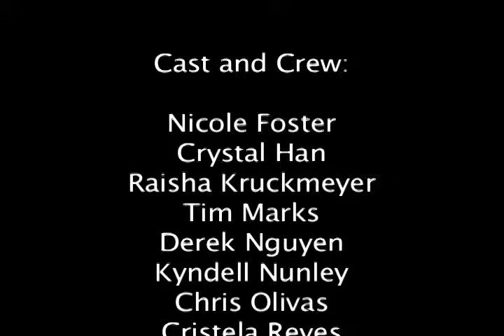SSARC :: UCI Alumni Panel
Highlights from the past Alumni Career Series: Careers in the Social Sciences, UCI Alumni Panel from Fall 2010